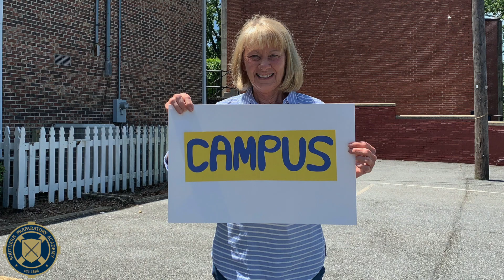A Message for our Southern Prep Family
We wanted to send a little message to our cadets as we wrap up the school year...